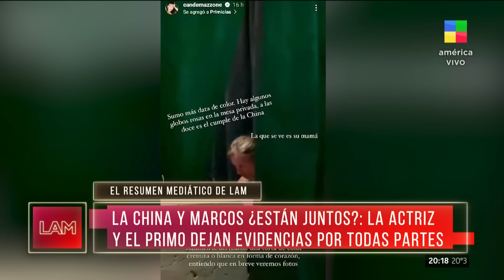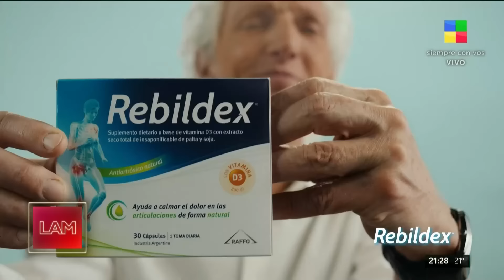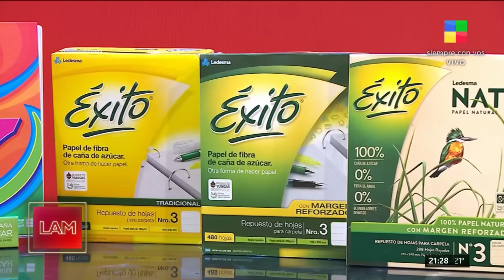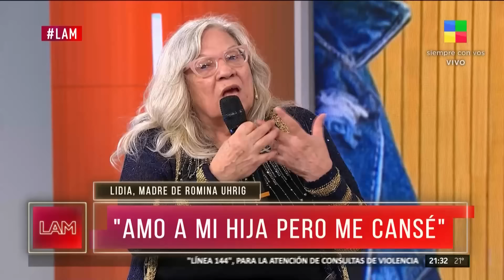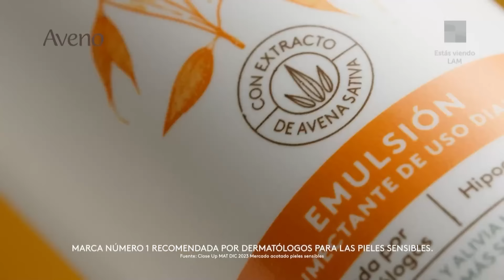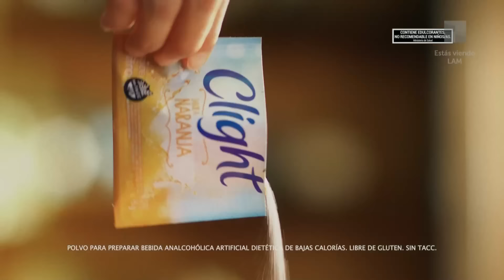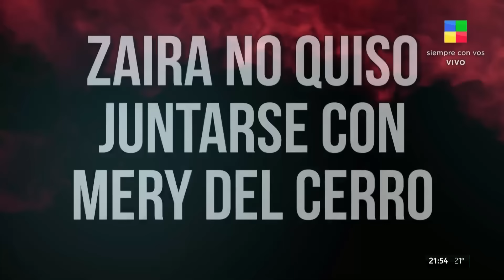Romina Uhrig imputada: habla la mamá + Zaira Nara y Mery del Cerro LAM |Programa completo (11/3/24)